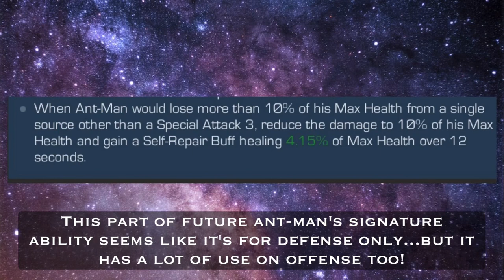This Future Ant-Man Ability is AMAZING: A Powerful Damage Cap!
This champ is awesome